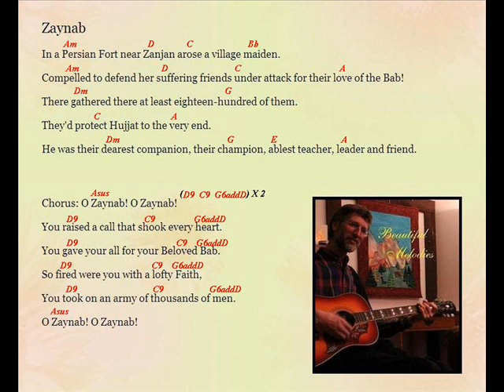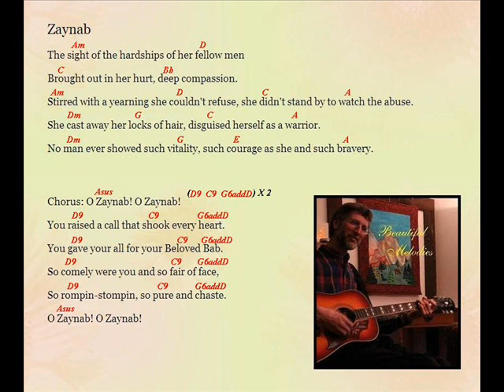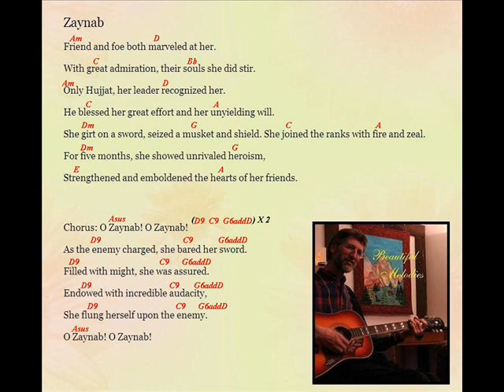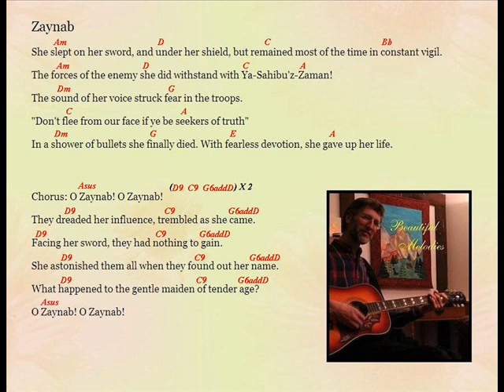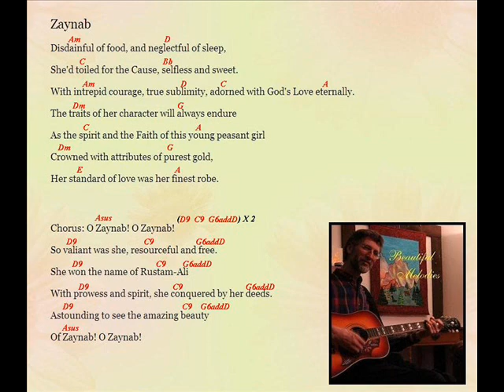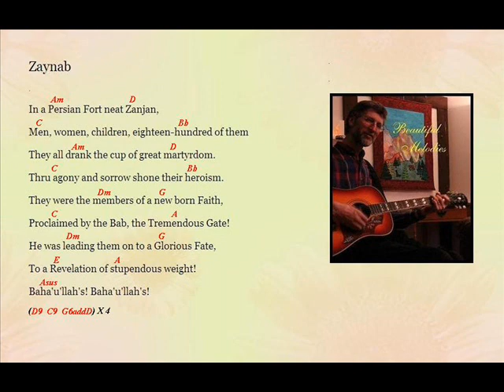The story of Zaynab song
A devout follower of the Bab (The Gate), Who was the Prophet-Herald of the Baha'i Faith, Zaynab was described by Shoghi Effendi, Guardian of the Baha'i Faith from 1921 to 1957 as follows: "...the resourcefulness and incredible audacity of Zaynab, a village maiden, who, fired with an irrepressible yearning to throw in her lot with the defenders of the Fort, disguised herself in male attire, cut off her locks, girt a sword about her waist, and, raising the cry of Yá Ṣáḥibu'z-Zamán!" (O Lord of the Age!) rushed headlong in pursuit of the assailants, and who, disdainful of food and sleep, continued, during a period of five months, in the thick of the turmoil, to animate the zeal and to rush to the rescue of her men companions..." (Ref: Shoghi Effendi, God Passes By, page 45)